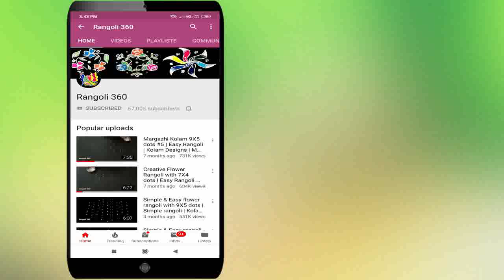Margazhi Kolam 7*1 dots #95 | Easy Rangoli | New Muggulu Design | Rangoli 360 Lakshmi